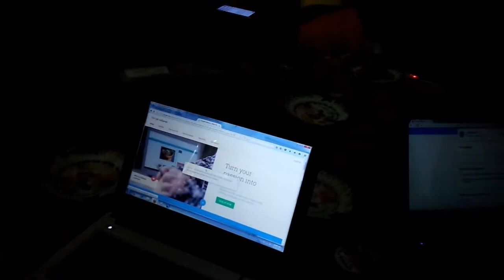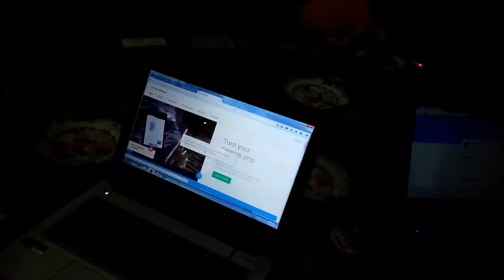Youtuber Emak Emak Pontianak